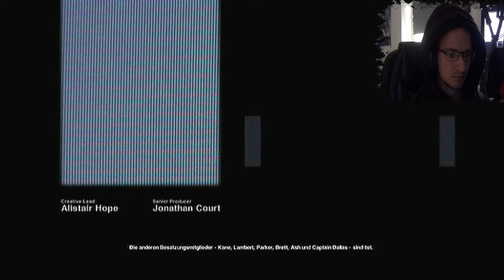Let's Play Alien: Isolation [HD+] #001 - Und so beginnt es...